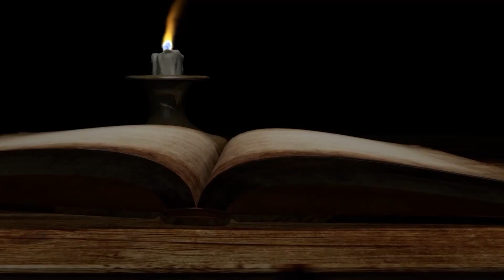සූත්‍ර ධර්ම විවරණ I භද්දේකරත්ත සූත්‍රය I Ven Puhulwelle Sarada Thero I Episode 149 I 2021.04.17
සූත්‍ර ධර්ම විවරණ I භද්දේකරත්ත සූත්‍රය I Episode 149 I 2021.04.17
පූජ්‍යපාද පුහුල්වැල්ලේ සාරද ස්වාමින් වහන්සේ
(වෑඋඩ, දොඩම්තලාව, ධම්මගිරි ආරණ්‍ය සේනාසනවාසී)

Peo TV - CH. 94